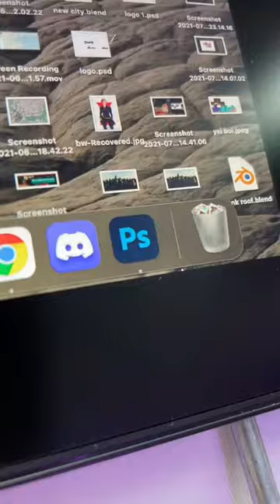Unboxing kamvaspro16 Artist: @ollie